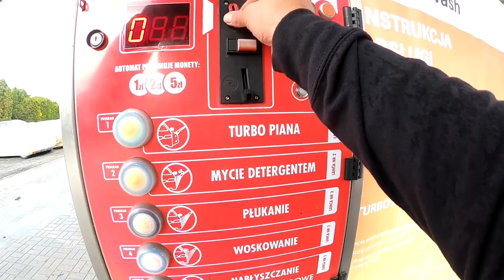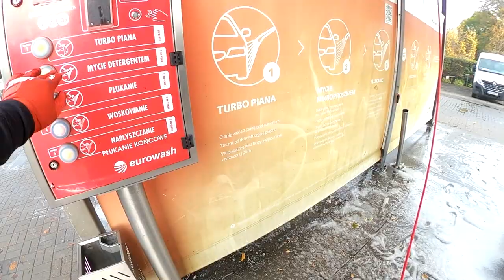ZAWINĘŁO MNIE NA RONDZIE ! DOBRZE ŻE NIC NIE JECHAŁO !